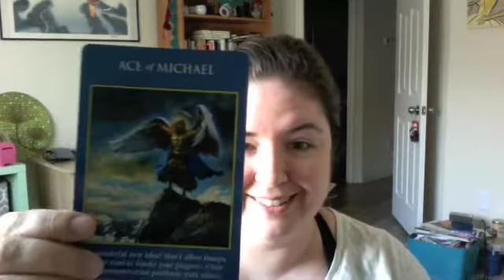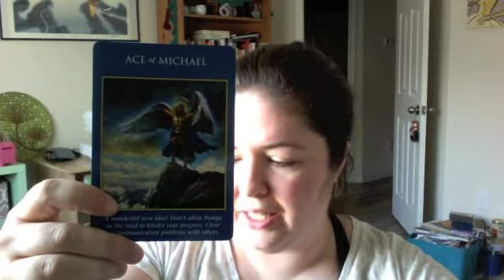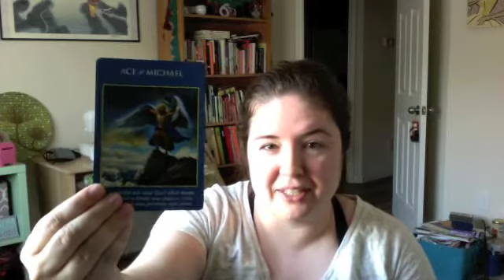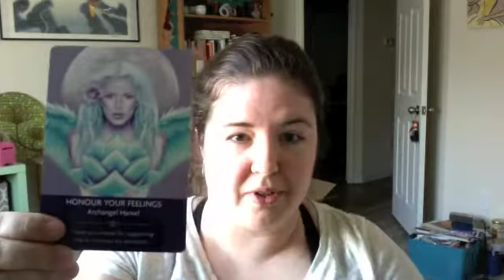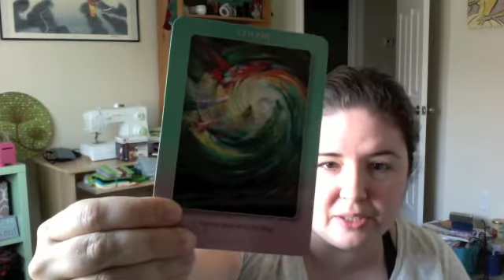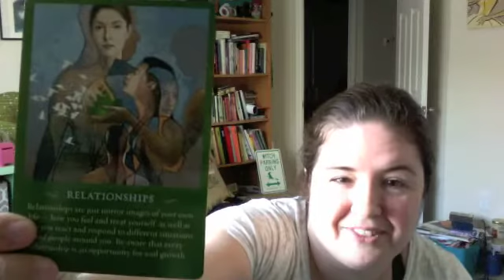Angel Cards for Inspiration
Enjoy! This video can be watched at any time for inspiration and uplifting ideas. My hope is that you will feel uplifted and empowered to be yourself. : )